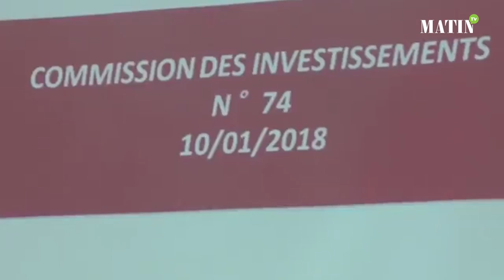Saad Eddine El Othmani préside une réunion de la Commission Nationale des Investissements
La Commission nationale des investissements, réunie mercredi à Rabat, sous la présidence du Chef du gouvernement, Saâd Eddine El Othmani, a approuvé 48 projets de conventions d'investissement et d'avenants aux conventions d'investissement pour un montant global de 32,32 milliards de dirhams devant permettre la création de 6.190 emplois directs et 13.952 emplois indirects. Le secteur de l'Industrie occupe la première place avec des investissements de l'ordre de 18,97 milliards de dirhams, soit 59% du total des investissements prévus, suivi du secteur de la désalinisation de l'eau de mer avec des investissements de 3,46 milliards de dirhams (11%) et les secteurs du transport et des infrastructures avec 10% du total des investissements.